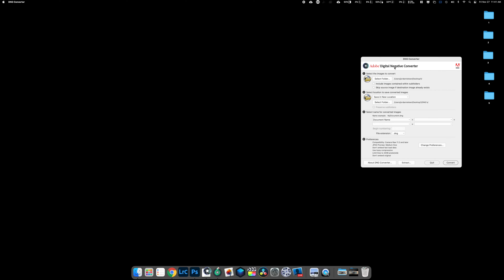Master Your Editing Workflow: 6 Preliminary Steps for Perfect Photos!